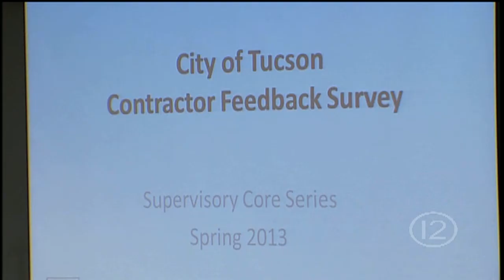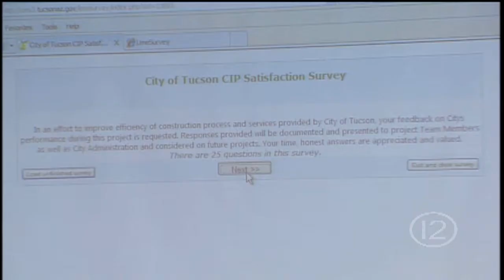Supervisory Core Series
Policies and procedures are just the starting point of an intense Human Resources curriculum for City employees designed to inspire a culture of customer service. Produced by Tucson 12.